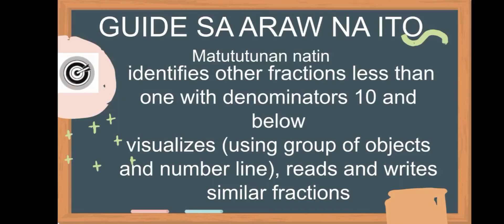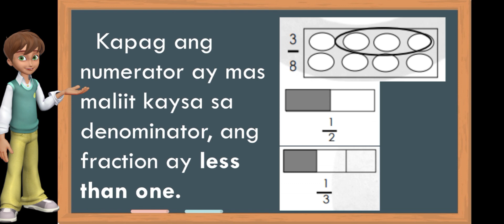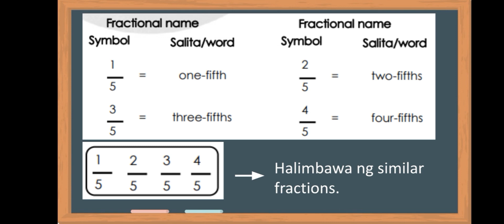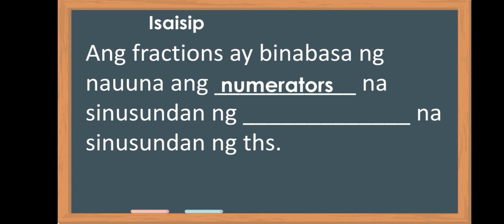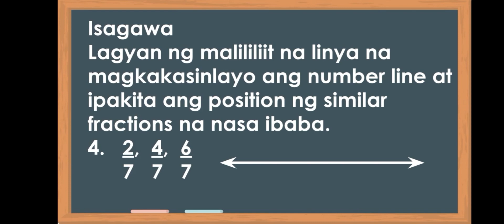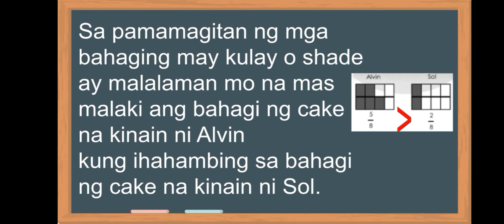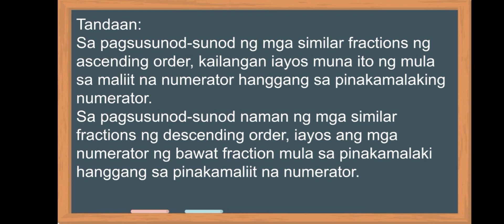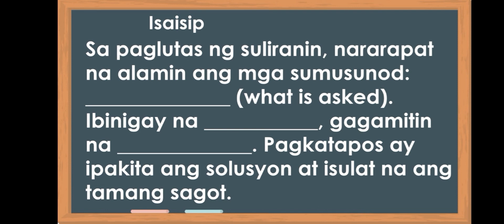MATH 2 IDENTIFIES OTHER FRACTIONS LESS THAN ONE WITH DENOMINATORS 10 AND BELOW, SIMILAR FRACTION